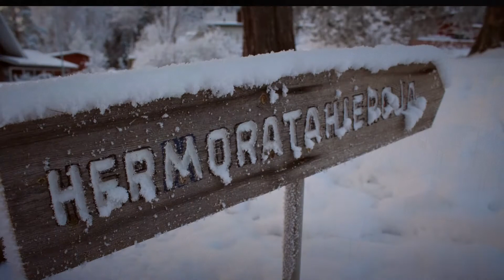HERMORATAHIEROJA Anna Ylikarjula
Ammattitaitoista hermoratahierontaa Kokkolan seudulla sinulle ja eläinhoitotalossa myös koirallesi.